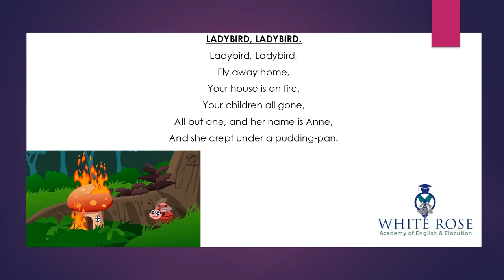LADYBIRD LADYBIRD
IWMS ELOCUTION SPOKEN ENGLISH# AGE 5# AGE 6#AGE 7# AGE 8#AGE 9#AGE10#POEMS#KIDS POMES#KIDS ELOCUTION POEMS#